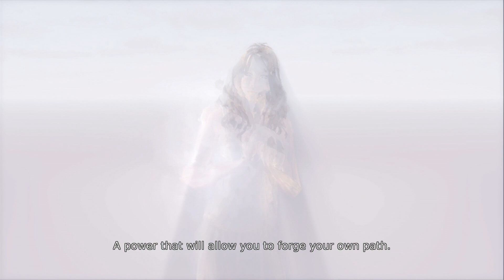DMC - Devil May Cry - Walkthrough Mission 9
Welcome to my DMC Devil May Cry playthrough I have never played a DMC game before but I cant wait to show you how awesome this game is hopefully this will be a great way to start off the new year of gaming.